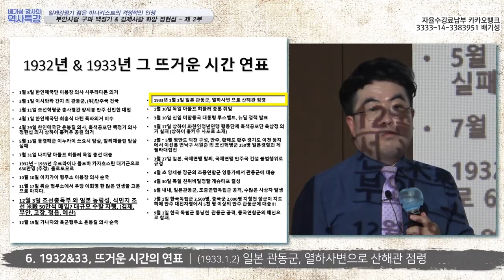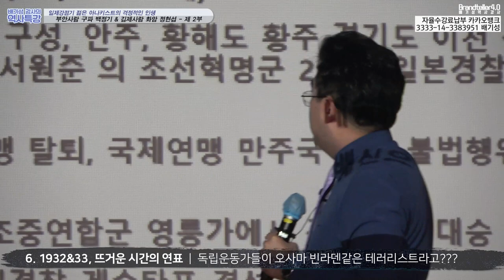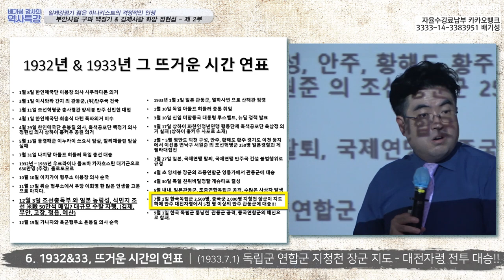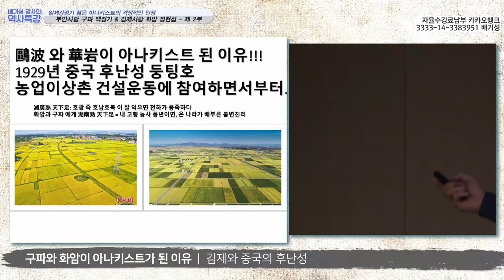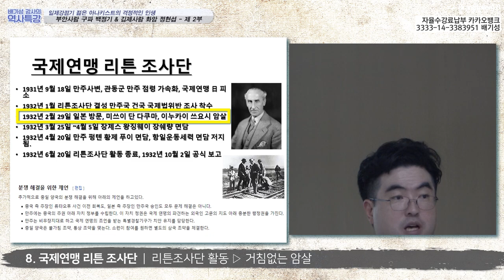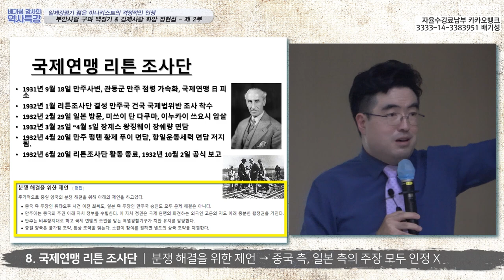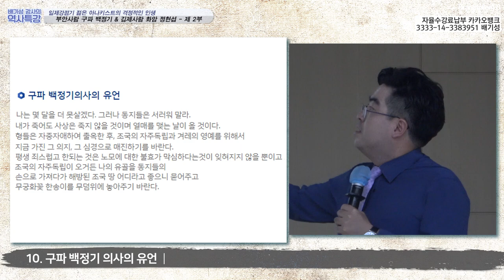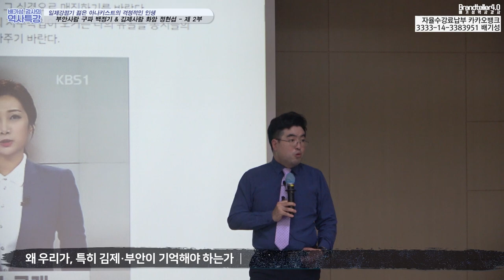제 2 부 드넓은 김제평야, 젊은 아나키스트들의 소중한 꿈에 관하여 [총독부의 호남평야 수탈에 관한 최초강의]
일본제국주의는 1931년 가을 만주사변을 일으키고 이윽고 괴뢰 만주국을 세운다.
국제연맹은 장제스의 청원을 받아들여, 영국인 리튼 백작을 보내 진상조사를 시작한다.
일본은 만주국의 정당성을 입증하기 위해 1932년 1월부터 1933년 초까지 모든 나쁜 짓을
중국, 만주, 한반도, 일본 본토에서 다 저지른다.

반대로 우리 독립운동가들은 위와 같은 일본의 야욕을 저지하기 위해 할 수 있는 모든 저항역량을 다 동원한다. 구파 백정기 화암 정현섭의 치열한 조국애의 투쟁은 국제연맹에 만주국의 위법을 알리기 위한 몸부림이었다.